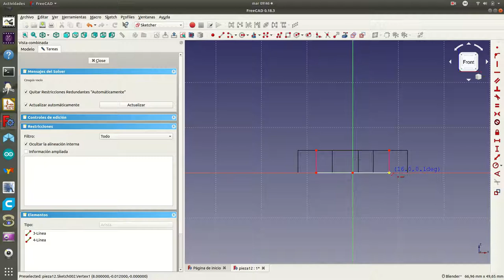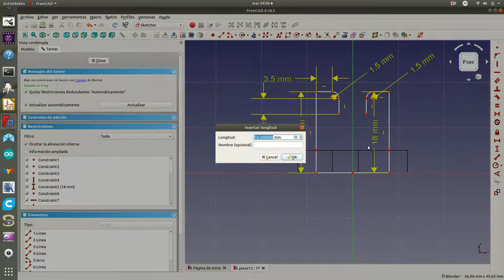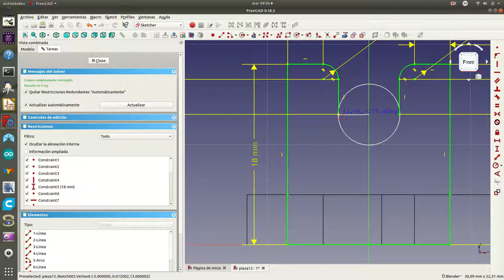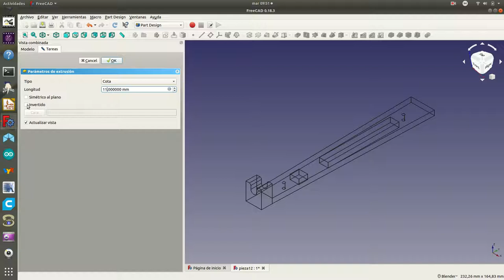freecad12b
Creación del primer soporte vertical (fijación del cable) de la pieza12 (soporte de un soldador).